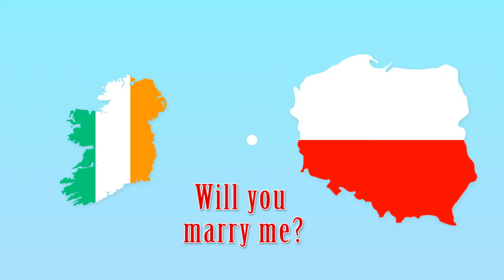PolskaEire Festival 2016 Promo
Watch this new promo for the PolskaÉire Festival 2016 and get ready for the festival madness in May!

Let’s celebrate Irish-Polish friendship – the craic will be dobry!

Do you want to know in brief what's coming? Here is the festival press release:

The first ever rugby encounter between Poland and Ireland, at the heart of the PolskaÉire Festival 2016

Polish and Irish rugby teams will meet for the first time in history for a friendly match on May 21st , as part of this year’s PolskaÉire Festival. Arka Gdynia, Poland’s champions, will face a Leinster Representative Side in this historic encounter. Witness history in the making and join us on May 21st at Donnybrook Stadium!

The 2nd PolskaÉire Festival will take place all over the island of Ireland from May 16-22.

Other festival highlights include:
- Kayah & Kíla in concert - a unique collaboration between a cult Polish singer (Kayah) and a leading Irish folk band (Kíla), who will present an exclusive programme in Vicar Street (May 22nd);
- A Taste of Poland – a Polish food & produce fair in Liberty Hall (May 21st);
- Solidarity According to Women – a screening of this renowned film, followed by a discussion of the role of women at crucial moments in Polish and Irish history. Held in Trinity College Dublin (May 19th)

In total, there will be over 70 events organized across Ireland and Poland: in Arklow, Balbriggan, Cork, Dublin, Ennis, Galway, Gdynia, Gorey, Kielce, Kilkenny, Kraków, Limerick, Rzeszów, Swords, Warszawa, Wexford… to name just a few!

The festival is co-organised by approximately 30 different partners in Poland and Ireland, under the auspices of the Department of
Justice and the Polish Embassy in Dublin.